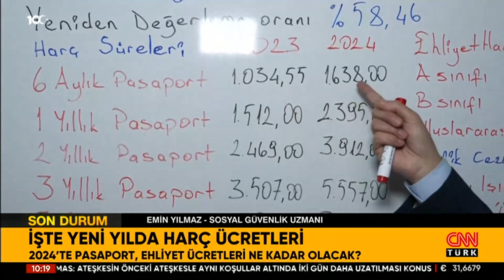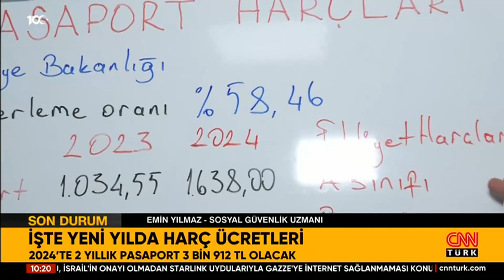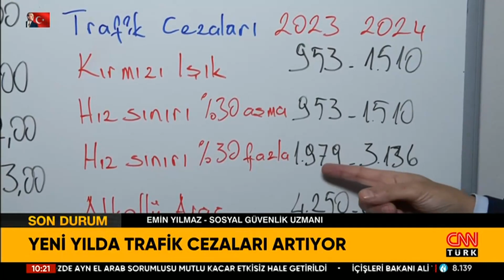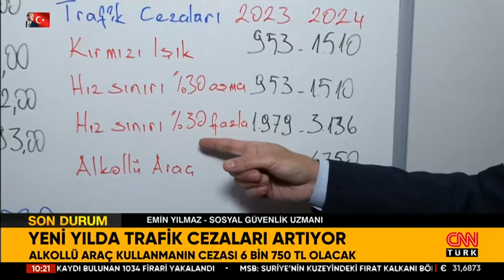2024'te Pasaport, Ehliyet Ücretleri Ne Kadar Olacak?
Yeni yılda harç ücretleri değişecek. Peki, 1 Ocak’tan itibaren pasaport harç ücretleri, ehliyet ücreti ve trafik cezaları ne kadar olacak? CNN TÜRK Muhabiri Merve Tokaz ve Kameraman Emir Ünlü, Sosyal Güvenlik Uzmanı Emin Yılmaz'la aktardı.